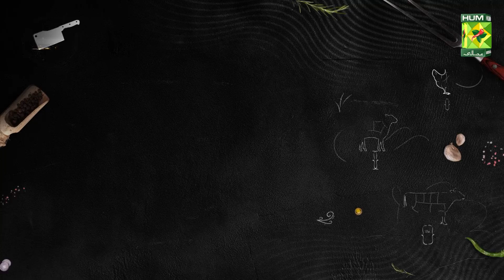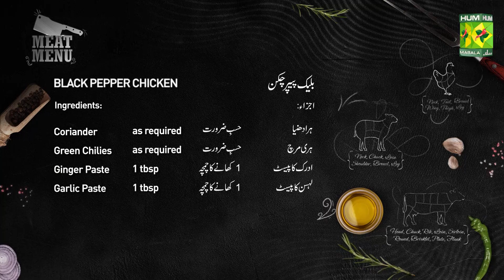Black Pepper Chicken Recipe | Simple Easy Kali Mirch Chicken Recipe | Chef Ali | MasalaTv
Black Pepper Chicken Recipe | Simple Easy Kali Mirch Chicken Recipe | Chef Ali | MasalaTv @MasalaTVRecipes

BLACK PEPPER CHICKEN Written Recipe :
Ingredient:
Chicken                      600gm
Onion                         1 tsp medium
Lemons                      2 medium

METHOD :
Add medium onion to the chicken and put it in hot oil. Add ginger paste and garlic paste to it. Add a little water and salt and boil it. When the water reduces, add turmeric and black pepper and fry it well. When the oil comes to the top, add lemon juice, green chilies and green coriander to it and serve.

Masala Tv Recipes | Masala Recipe | Hum Masala TV | Hum Masala | Masala Tv | Desi Food | Pakistan Food | How to make Black Pepper Chicken Recipe | Home made Black Pepper Chicken Recipe